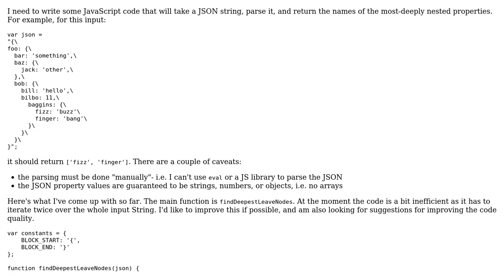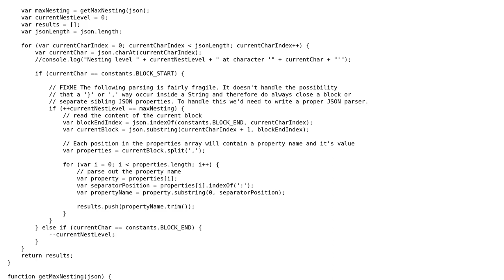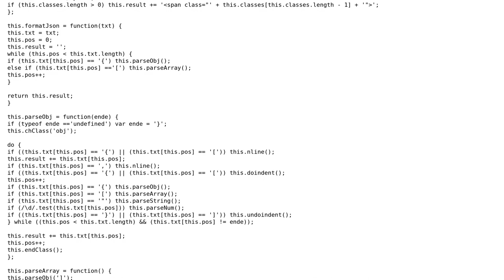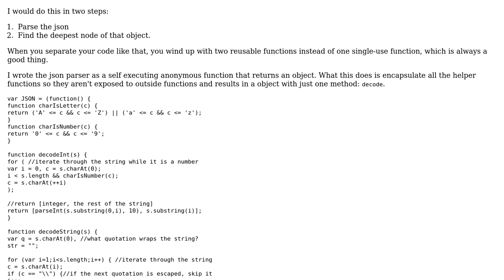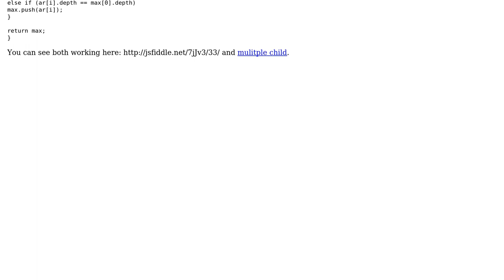Code Review: Parsing JSON with JavaScript (2 Solutions!!)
Code Review: Parsing JSON with JavaScript

With thanks & praise to God, and with thanks to the many people who have made this project possible! | Content (except music & images) licensed under CC BY-SA | Music | Images & others | With thanks to user yankee user Victor Stafusa user SAM OnELA user Pawel user Alex and the Stack Exchange Network Trademarks are property of their respective owners. You are responsible for your own actions.